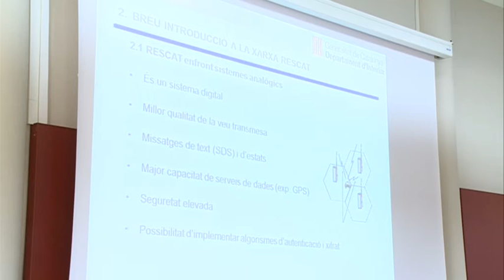Formació xarxa Rescat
La Policia Local del nostre municipi està ja connectada a la xarxa RESCAT. L'adhesió a aquesta xarxa de Radiocomunicacions d'Emergències i Seguretat de Catalunya, suposarà una millora en la seguretat i la protecció del ciutadà.